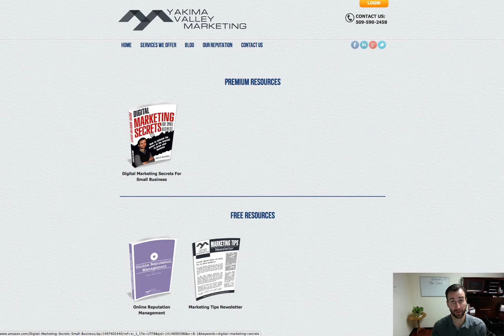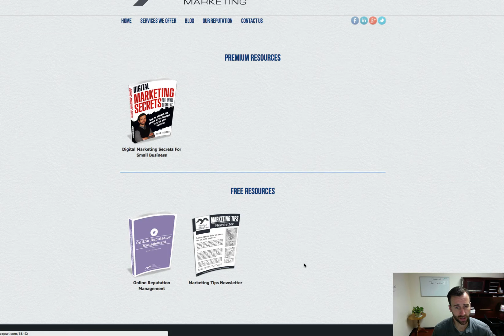Yakima Web Marketing Resources - Yakima Valley Marketing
This video  is a short overview of our Online Marketing Resources for small business. You will find free resources, as well as premium resources on this page.